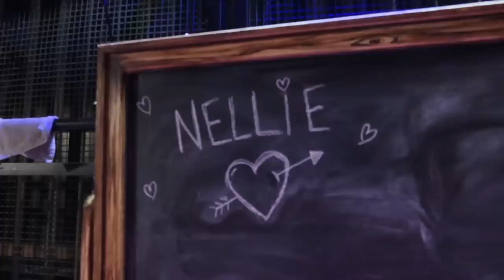Decorating My Dressing Room ✨ The Carriebosse Chronicles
♥ Come see my tour! ♥

Carrie Hope Fletcher C/O Helen Clarkson
Haymarket House
28-29 Haymarket